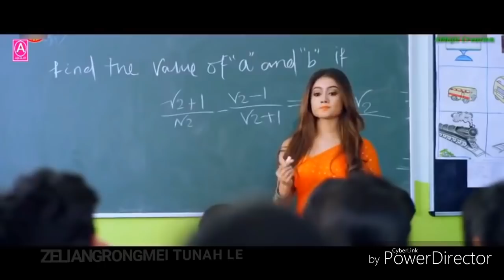Zeliangrongmei tunah le || Kalimpi ft. Angam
Lyrics & Tune Pouninglung Riamei